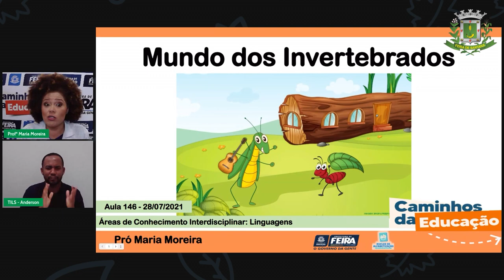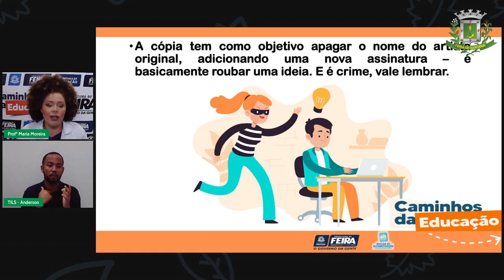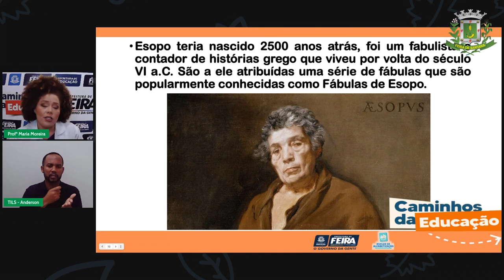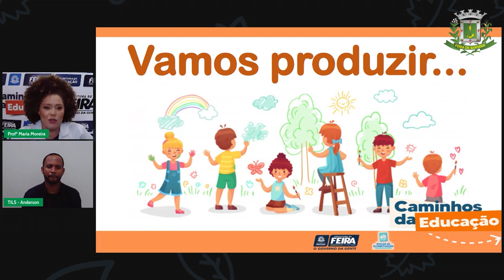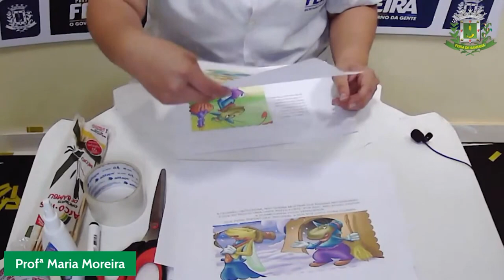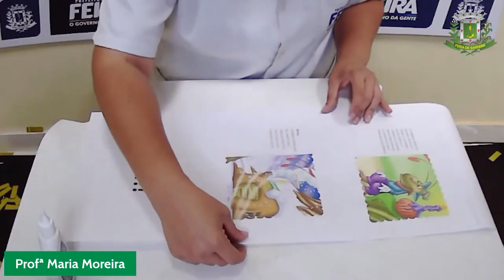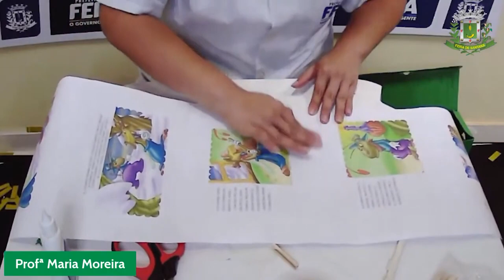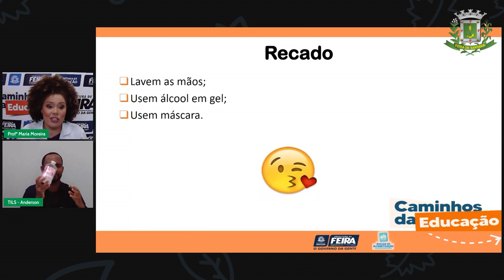Aula 146 3ºANO Profª Maria Moreira Ciências Humanas Agricultura e Pecuária na Vida dos Sere